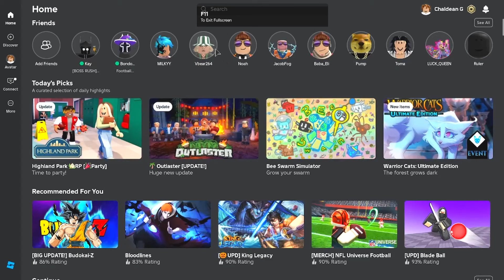The Blox Fruit Update Is HORRIBLE...